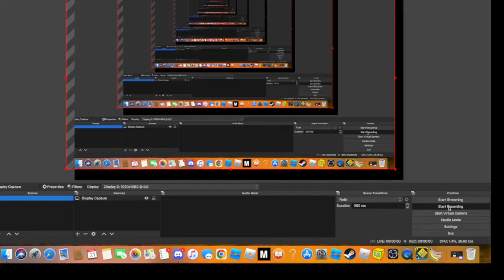funny monkey game part 2